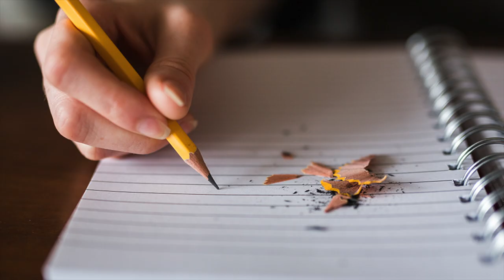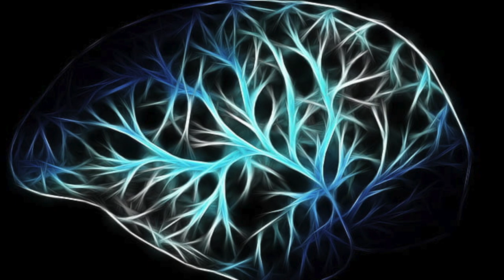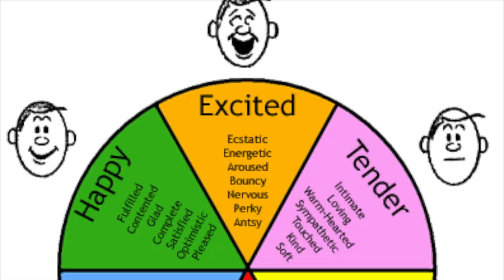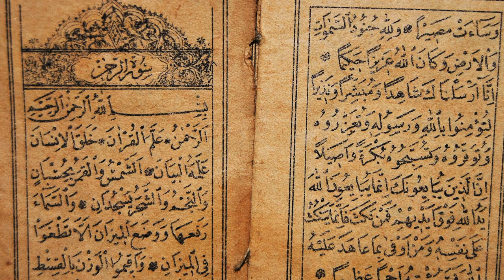Coming soon Rs.1500 sold worldwide but Free on YouTube as Audio book நம் வாழ்வில் உளவியல் பாகம் 2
This book is part two of the three volumes commissioned by the Publishers in London for worldwide circulation through the international retailers like Amazon, Audible, Google books, Waterstones and many more small firms in total 32 countries. Tamils living in US, UK, Canada, Australia and Europe have the benefit from all the three formats of this book; printed hard copy, kindle download for mobile devices and the audio version through Amazon’s audible app. The rest of the world including India benefit from printed copy as well as the Kindle download on to mobile devices.

It is written by the Psychologist Kolakkudiyar based in England. He is at present in his 4th year of Doctoral Research (DCPsych) with counselling/clinical psychology and psychotherapy at Metanoia/Middlesex University, London. In addition, he holds MEd Psychology BPS degree from Bristol University and MSC Psychology from Exeter University, England. His professional membership includes the British Psychological Society - Graduate Member (MBPsS - 406325) and the UKCP (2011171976).